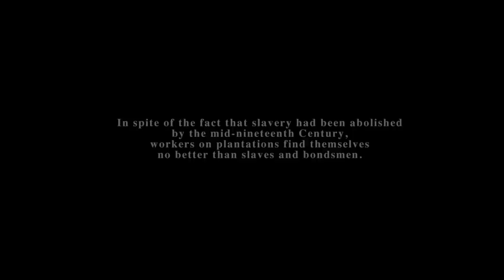BEHIND THE MIST National Award Winning Documentary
Script, Cinematography, Production & Direction: BABU KAMBRATH
Editor: LIJO THOMAS
Reserch: Dr. AMRITH. M.
Naration: ALIYAR